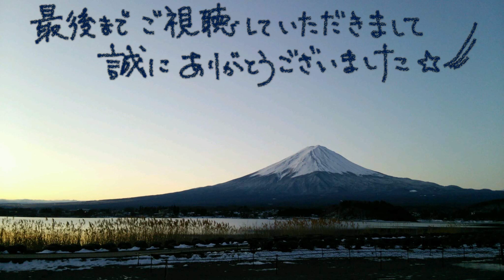VOXY湯治旅 26−46 ひむか神話街道 国道265号線 十根川沿いドライブ その先は通行止め？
26-45　の続きになります(*- -)(*_ _)

次の目的地まで、ひむか神話街道を～あれこれつまみ食いしながら～進みました💨
国道327号線に入ると…通行止めの案内が⁉(@_@)
恐る恐る進んで、不安でしかなかったので…工事の事務所に行って聞いてみる事にしました(*´▽｀*)